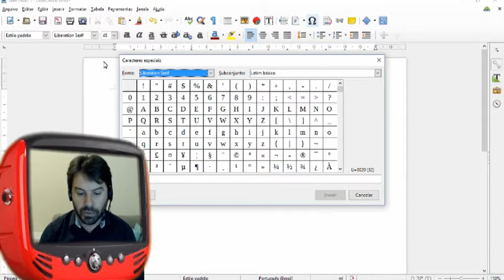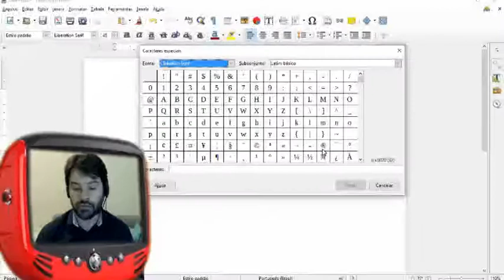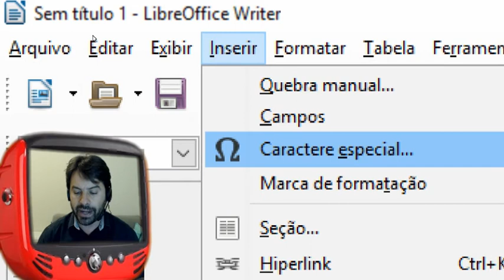Concurso INSS 2016 CESPE Informática LibreOffice Aula Grátis 151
Aula gratuita de informática sobre o LibreOffice para o concurso INSS 2016 que será realizado pelo CESPE UNB.

Nesta aula grátis o professor comenta sobre o LibreOffice Writer, barra de ferramentas padrão, caractere especial, símbolos.

Veon Aprovalogo